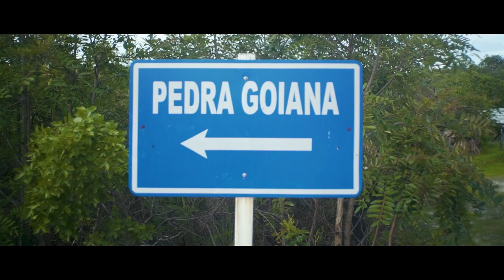Panorama 1: Goiás / Antiga Vila Boa (GO) - Ep. Piloto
Olá,

Este é o primeiro episódio do nosso canal. Nosso intuito é apresentar a você um pouco da nossa aventura no município de Goiás, e quem sabe, inspirar a conhecer este local.

O PARQUE ESTADUAL DA SERRA DOURADA HOJE SE ENCONTRA SOB RESPONSABILIDADE DA UFG (UNIVERSIDADE FEDERAL DE GOIÁS). PARA ENTRAR NO LOCAL É NECESSÁRIO AUTORIZAÇÃO DE UNIVERSIDADES PARA FINS ESTUDANTIS, OU MEDIANTE O PAGAMENTO DE UMA TAXA DE R$10,00 ATÉ A PRESENTE DATA.

Se gostou comenta e compartilha.
Deixe aqui ideias de lugares para visitar.